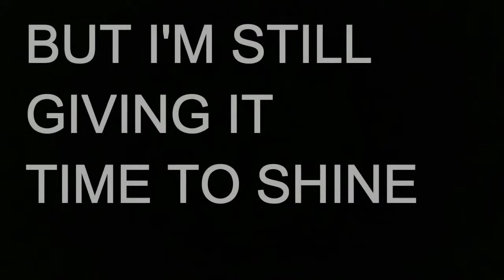15 REASONS WHY DISAPPOINTED WITH FINAL FANTASY XV